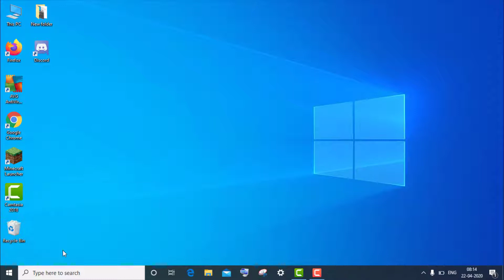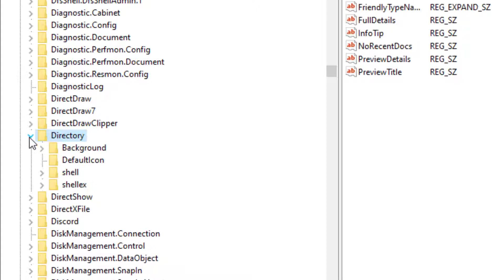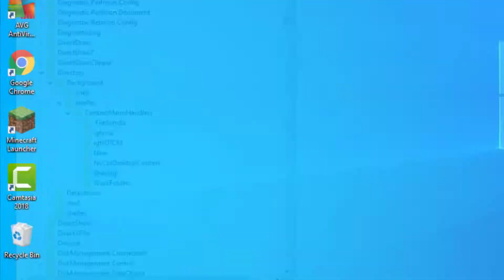How To Fix Right Click Keeps Loading In Windows 10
Thank You Everyone So Much For Watch My Video On " How To Fix Right Click Keeps Loading In Windows 10  / 8 / 7 ". I Hope This Was Useful And You Learned Something Interesting.

Hope " How To Fix Right Click Keeps Loading In Windows 10  / 8 / 7 " useful content.